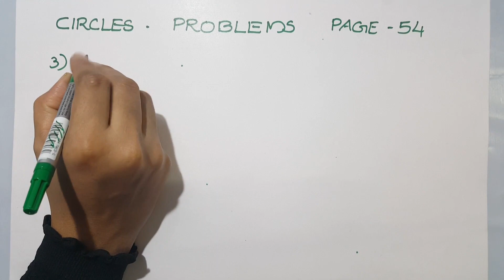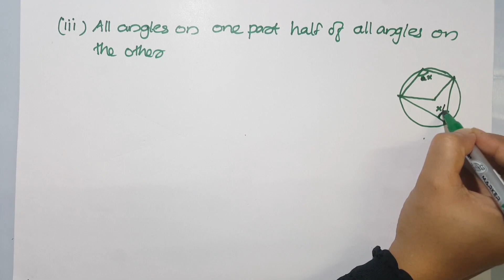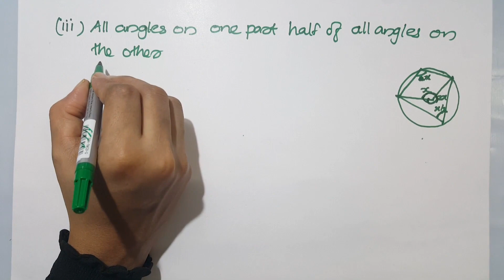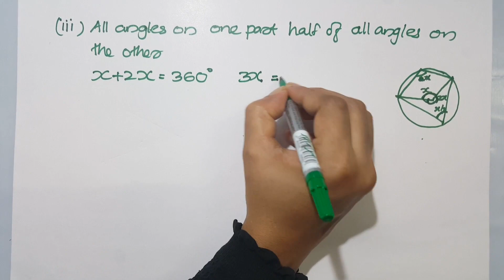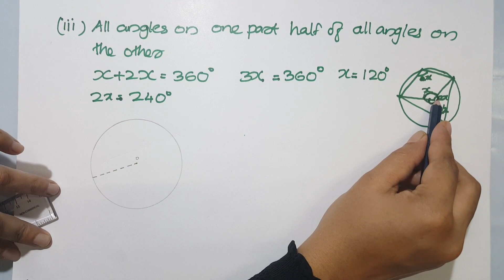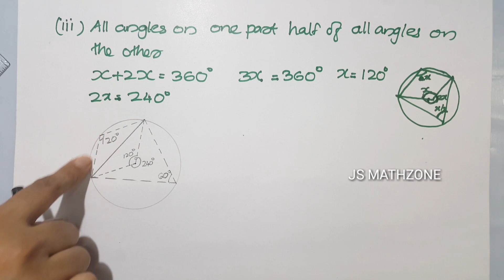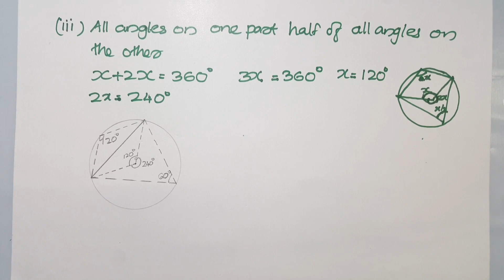Sslc maths circles (2019) Chapter 2 part 12 / Kerala syllabus